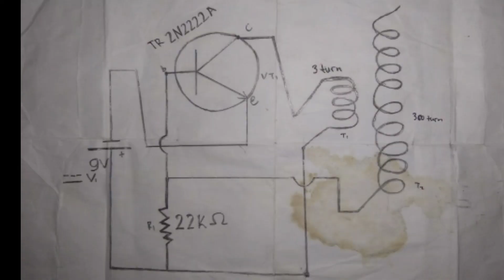Cara Membuat Mini Tesla Coil Sederhana - How To Make Mini Tesla Coil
Menyalakan lampu tanpa kabel (wireless)

1. Solder dan timah
2. Tembaga 0,3mm
3. Pipa PVC 9cm (1 buah)
4. Kabel 1mm 3lilitan
5. Resistor 22k atau 22,000 Ohm
6. Transistor merek 2N2222A
7. Baterai 9v
8. Tutup kancing Baterai
9. Switch 2pin
10. Lem tembak
11. Papan

Cara membuat
 Anda harus pandai membaca rangkaian
1. Membuat lilitan Kedua
Lilit tembaga dengan pipa PVC 9cm sampai rata sisakan 0,5mm setiap bagian
2. Letakkan pipa yang sudah terlilit tembaga kedalam papan
3. Letakkan transistor ke papan dengan kode menghadap ke depan
4. Hubungkan resistor ke pin Basic transistor (bagian Tengah)
5. Hubungkan resistor ke pin 2 switch (saklar)
6. Hubungkan kabel positif baterai ke pin 1 switch (saklar)
7. Hubungkan kabel negatif baterai Pada emitor (pin 1)
8. Sambung pakai kabel resistor dengan pin 2 switch(saklar)
9. Buat lilitan pertama 3 atau 2 lilitan
10. Hubungkan lilitan pertama ke switch pin 2 dan ke transistor ( kolektor ) pin 3
11. Hubungkan baterai

Cara menggunakan
1. Letakkan Alat Yang sudah jadi di ruang tertutup ( terbuka tidak masalah )
2. Siapkan lampu 15W
3. Dekat kan lampu dengan lilitan tembaga

Note
Ingat jarak nya tidak terlalu jauh

Untuk menghitungnya gunakan rumus
tegangan 9 V
Dimana: I =𝑉/𝑅=9/22.000=0,000409 A

Untuk a = 5cm = 0,05 m
B =
µ0 x I x N/ 2𝑎
B =4Л x 10−7 𝑊𝑏/𝐴.m x 0,000409A x 300lilitan/2 𝑥 0,05
B =1,5411 𝑥 10−7/0,1
B =15,411 x 10-7 Tesla

Untuk a = 10cm = 0,1 m
B =µ0 x I x N/2𝑎
B =4Л x 10−7 𝑊𝑏/𝐴.m x 0,000409A x 300 lilitan/2 𝑥 0,1
B =1,5411 𝑥 10−7/0,2
B =7,705 x 10-7 Tesla

Dan seterusnya

Keterangan

V  = Tegangan 9 V, 10V, 11V, 12V
R = Hambatan Resistor 22 KΩ
N =  Jumlah lilitan primer 300 lilitan
N = Jumlah lilitan Sekunder 3 lilitan
µ0 = Konstanta permeabilitas 4Л x 10-7 𝑊𝑏/𝐴.m
A= Jari-jari paralon ¾ 26 mmAtau 2cm
A = Jarak antara lilitan dengan
lampu5cm, 10cm
B= Medan Magnet (Tesla)

Kesimpulan:
Semakin jauh jarak antara lampu dengan tembaga maka lampu akan semakin redup

Jadi ini adalah mini Tesla coil yang dapat menyalakan lampu tanpa kabel. Penemu nya sendiri ialah Nikola Tesla.

Terimakasih telah mensupport channel ini.

how to make tesla coil at home without transistor,
how to make tesla coil at home in hindi,
how to make tesla coil at home in tamil,
how to make tesla coil at home very easy,
how to make tesla coil at home easy,
how to make tesla coil at home in telugu,
how to make powerful tesla coil at home,
how to make tesla coil big,
how to make tesla coil bangla,
how to make tesla coil with bc547 transistor,
how to make tesla coil plasma ball at home,
how to make a tesla coil from a microwave,
how to make mini tesla coil for science project,
how to make a tesla coil from scratch,
how to make a tesla coil for a science project,
how to make tesla coil gun,
how to make tesla coil hindi,
how to make tesla coil high voltage,
how to make mini tesla coil at home,
how to make a tesla coil at home wireless power transfer,